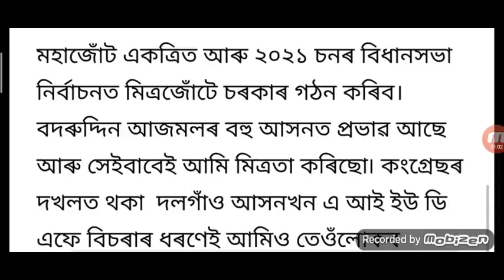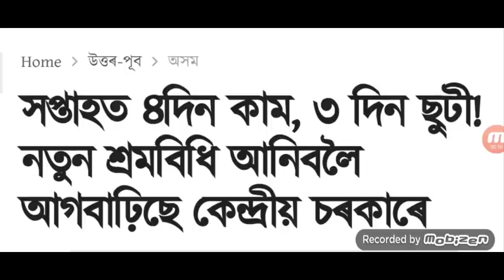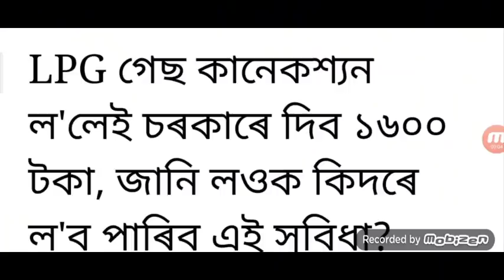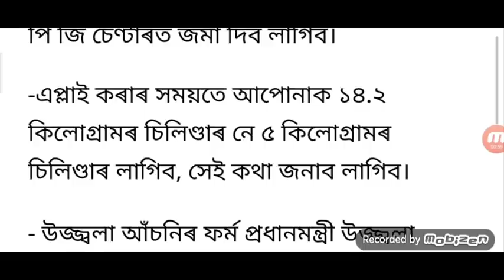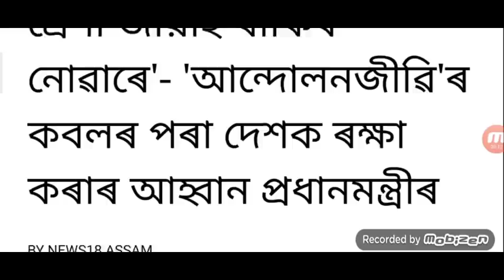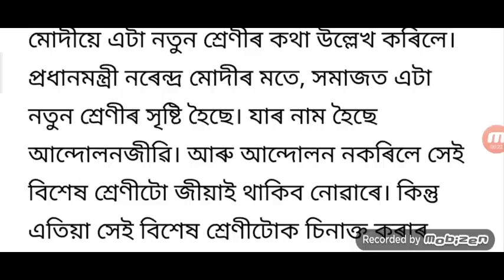State Employee Big Announced / Akhil Gogoi Helth Situation Bad / All Loan Free Finance Minister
VIDEO TOPIC :– State Employee Big Announced / Akhil Gogoi Helth Situation Bad / All Loan Free Finance Minister